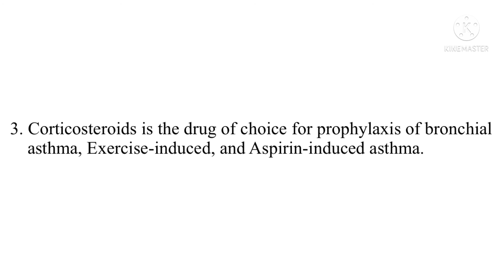Pharmacology (chapter-4): Drug of choice in Asthma.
Hello everyone this is the simple explanation of drug of choice in Asthma.